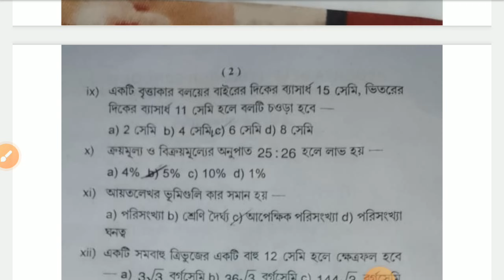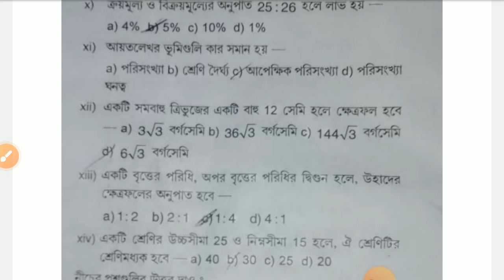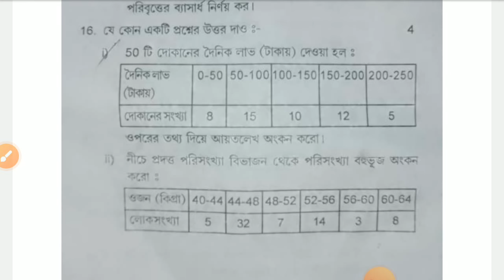Class 9 mathematics exam paper 3rd summative evaluation 2023 || Class 9 final exam math question